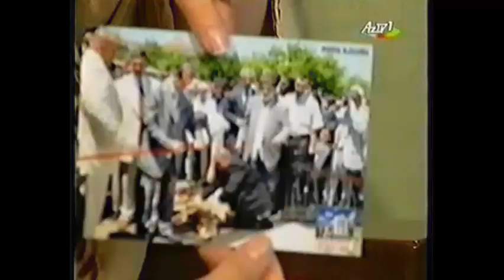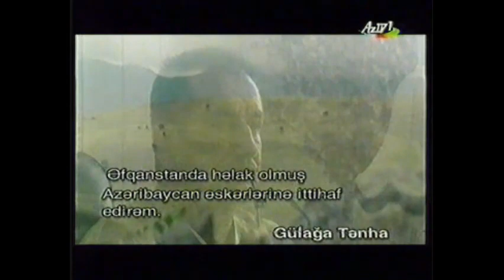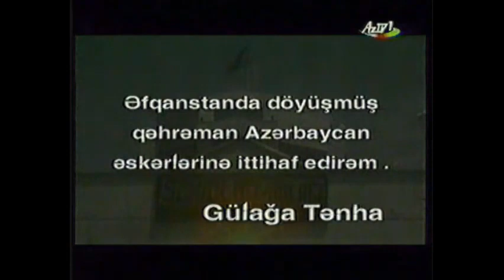Səhər Verlişi Zeynəb Behbudova ,Gülağa Tənha, Arif Qazıyev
Səhər Verlişinin qonaqları Zeynəb Behbudova ,Gülağa Tənha, Arif Qazıyev

AZ
Azərbaycan Respublikasının əməkdar artisti Zeynəb xanım Behbudovanın rəsmi YouTube kanalı.
Bu kanalda Zeynəb xanımın bir çox albomları,Konsert Proqramları və s. tədbirlərdəki çıxışlarını izləyə bilərsiniz.
Kanalda olan videolar "Zeynəb Behbudova Official" kanalına aitdir və icazəsiz yüklənməsi və ya
başqa bir portala yerləştirilməsi qadağandır,  kanaldaki videoların bütün hüquqları qorunur.

TR
Azerbaycan Cumhuriyeti'nin onurlu sanatçısı Zeynab Behbudova'nın resmi YouTube kanalı.
Zeynep Hanım'ın bir çok albümü, konser programı vs. bu kanalda. etkinliklerde konuşmalarını izleyebilirsiniz.
Kanaldaki videolar "Zeynab Behbudova Official" kanalına ait olup izinsiz indirilmesi veya başka bir portala
yüklenmesi yasaktır, kanaldaki videoların her hakkı saklıdır.

EN
The official YouTube channel of the honored artist of the Republic of Azerbaijan, Zeynab Behbudova.
Many albums, concert programs, etc. of Zeynab Khanum are on this channel. you can watch their speeches at events.
The videos on the channel belong to the "Zeynab Behbudova Official" channel and it is forbidden to download or upload
them to another portal without permission, all the rights of the videos on the channel are reserved.

RU
Официальный YouTube-канал заслуженной артистки Азербайджанской Республики Зейнаб Бейбудовой.
На этом канале много альбомов, концертных программ и т.д. Зейнаб Ханум. Вы можете посмотреть их выступления на
мероприятиях.Видео на канале принадлежат каналу "Zeynab Behbudova Official" и их запрещено скачивать или загружать